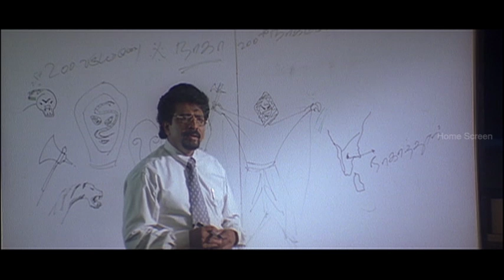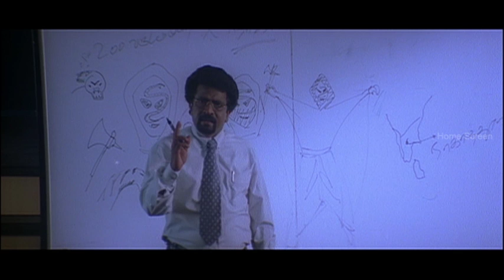Whistle Tamil Movie Scenes | vivek's Grandma Revealed the Truth | Sherin | Gayathri Raguram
Whistle Tamil Movie trailer featuring Sherin, Vikramaditya, Gayathri Raghuram, Vevek and Livingston. Music by D Imman, directed by JD & Jerry and produced by Media Dreams.

A young girl commits suicide after she is ragged in college. Soon after that, a series of mysterious s take place in the college. Many believe that this might be the doing of a ghost.

Whistle Tamil movie also stars Bhanu Chander, Divyadarshini, Mayilsamy, Manorama and Mayuri among others.